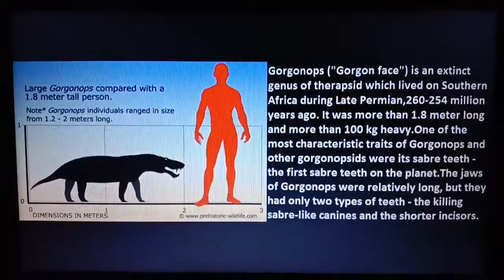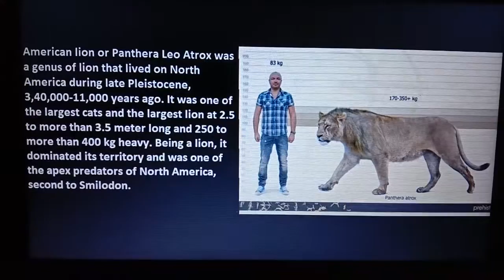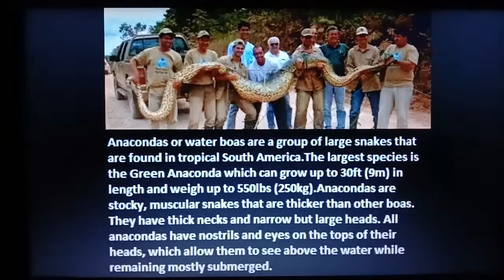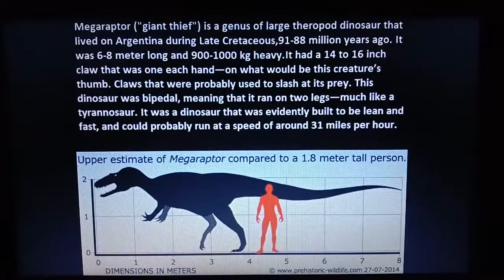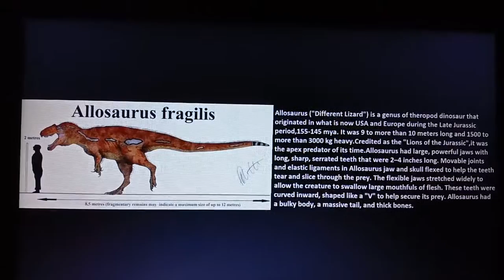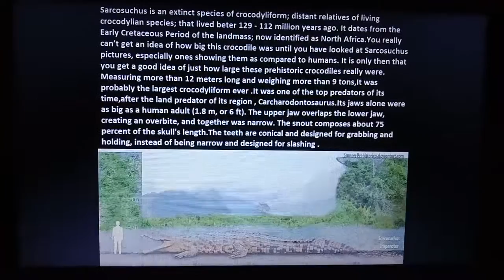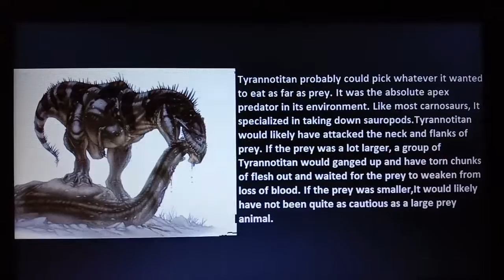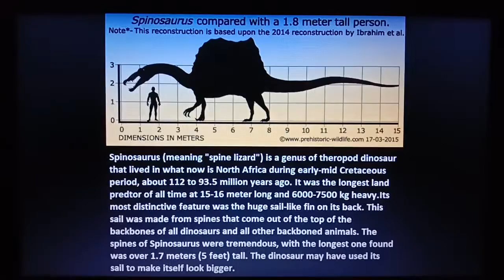Top 36 Largest Carnivorous Land Animals